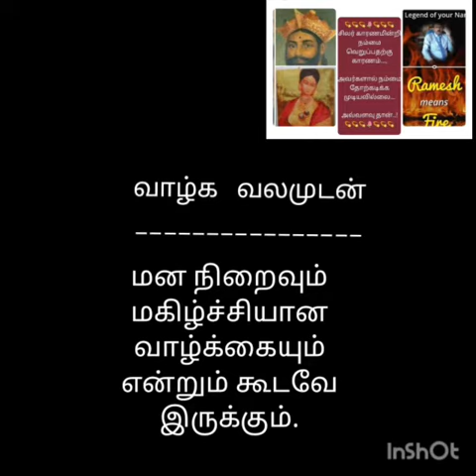February 9, 2022 எமது வாழ்த்துக்கள்